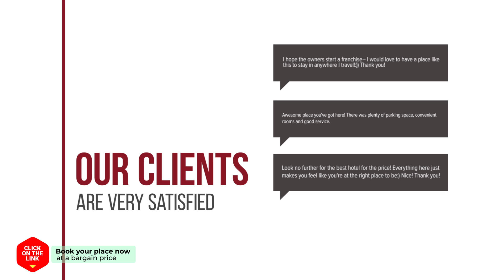Park Roche hotel review | Hotels in Pyeongchang | Korean Hotels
Park Roche hotel video review. Hotels in Pyeongchang, asian 4 stars hotels.